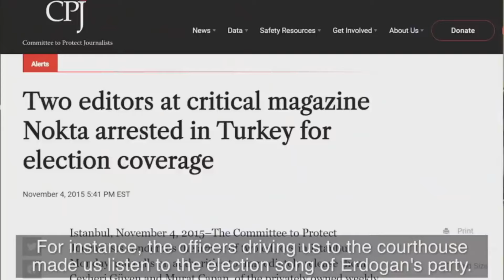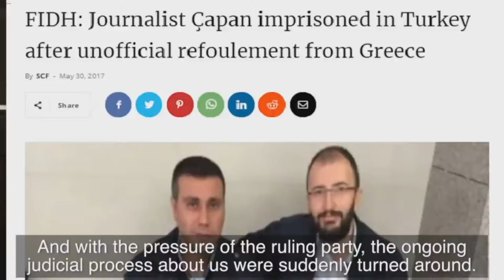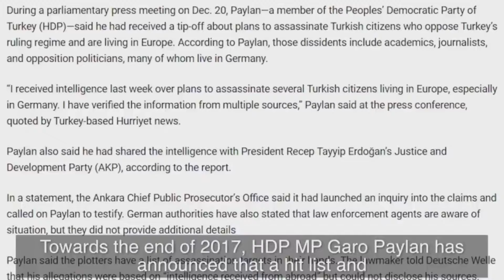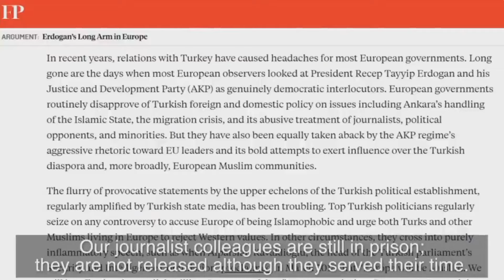Tanık İfadeleri - Cevheri Güven, Basın Özgürlüğü Mağduru ve Tanığı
Bu ifade, Turkey Tribunal 2021 Oturumu esnasında, 21 Eylül 2021 tarihinde verilmiştir.